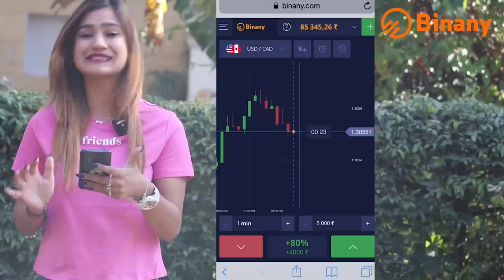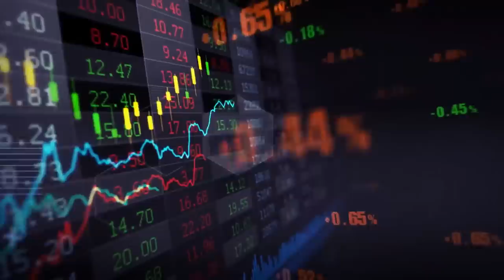Flirting Prank Gone Emotional | A Real Story | Rits Dhawan